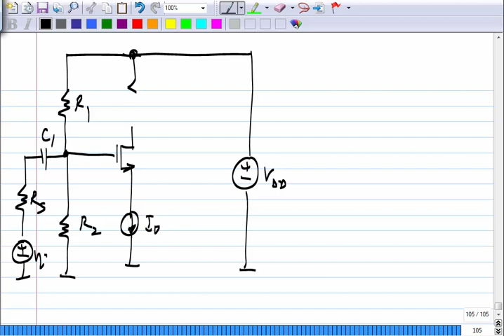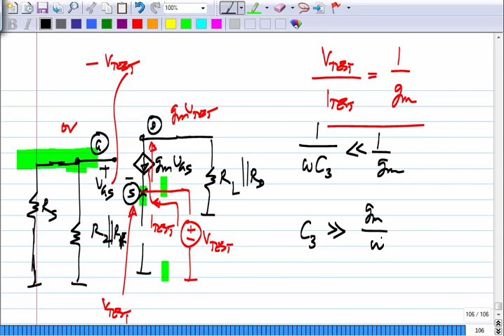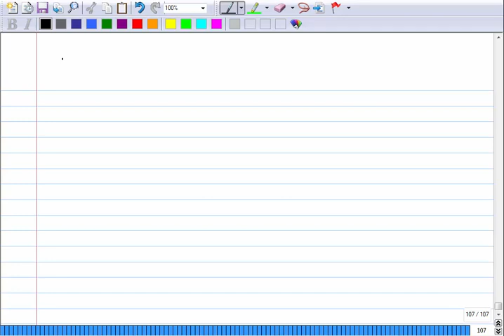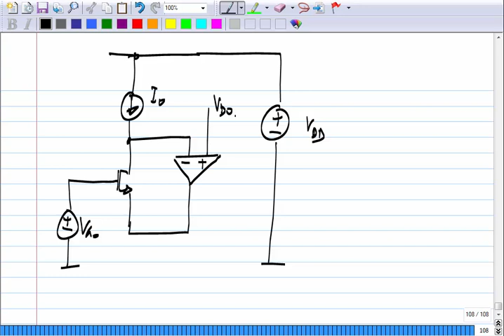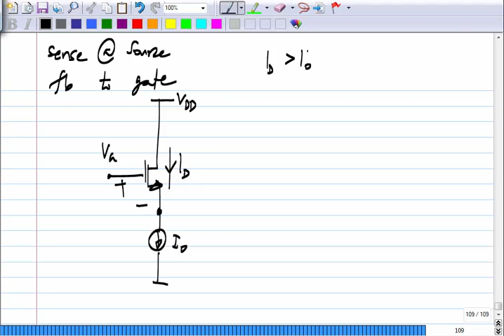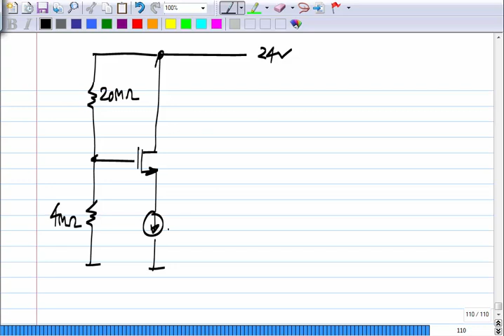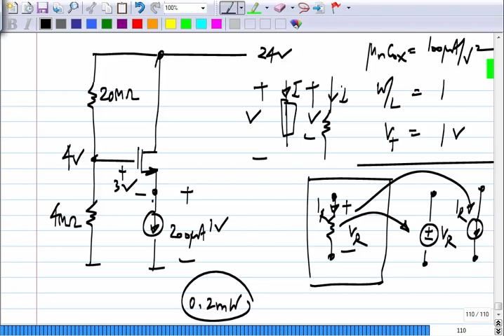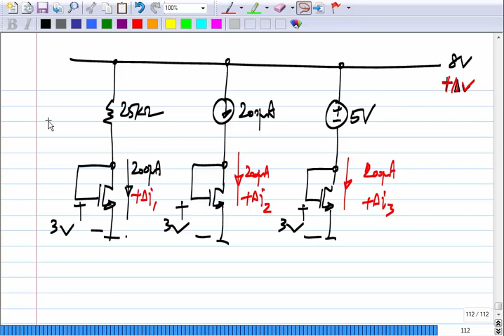Analog Circuits L16: Common Source Amplifier Using Source Feed-Back